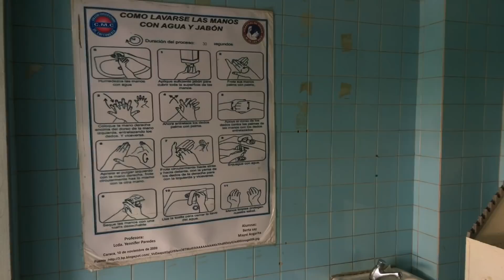Dentro de la sala de nefrología del Hospital J.M. de los Ríos: precariedad y desesperación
Las madres de los niños, niñas y adolescentes hospitalizados en el servicio de nefrología de Hospital J.M. de Los Ríos denuncian  la situación de contaminación y falta de antibióticos que atraviesan sus hijos en la unidad de hemodiálisis.

A la fecha que fue grabado el video habían fallecido 3 niños (Raziel Jaure, Samuel Becerra, Dilfred Jimenez) y Daniel Laya fallecio en los dias de la grabación,  lamentablemente contaminados con bacterias. El material audiovisual fue presentado en la audiencia Nro. 163 ante la CIDH celebrada el cinco de julio de dos mil diecisiete en Lima, Perú por Cecodap, Prepara Familia y Judith Bront la madre de Samuel Becerra uno de los niños fallecidos.

Desde entonces, tres niños más han fallecido producto de la contaminación que se vive en dicho centro de salud. Sus nombres eran: Deivis Perez, Rafael Velasquez  y Cristhian Malave.

Varias de las madres que aparecen en el video denunciaban la situación mientras sus hijos aún vivían.